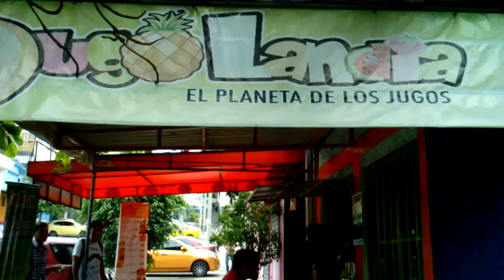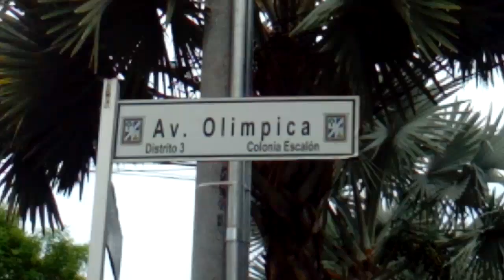jugolandia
Mini video clip que hice para una amiga que tiene una venta de licuados con nombres extravagantes y exoticos.